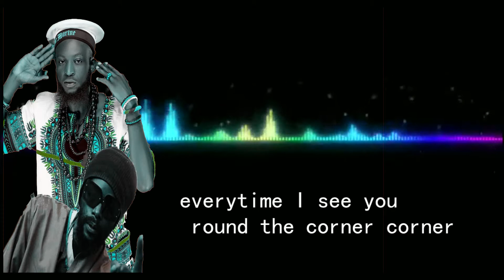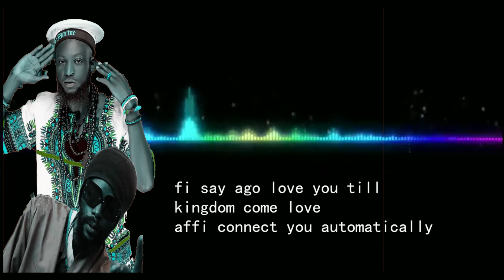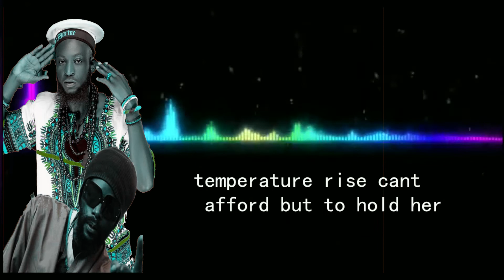Fredo man ft Sam kuli - higher higher ( lyrical video)